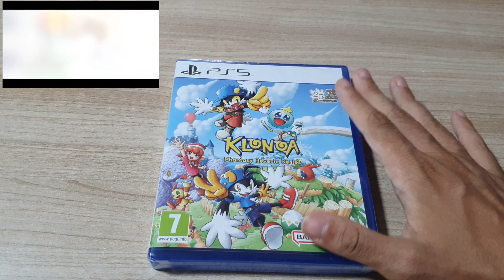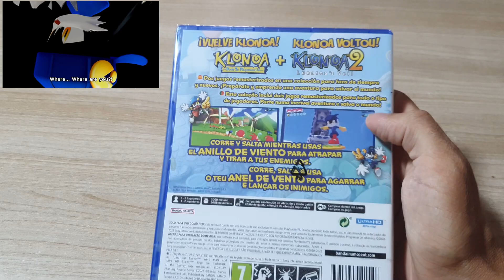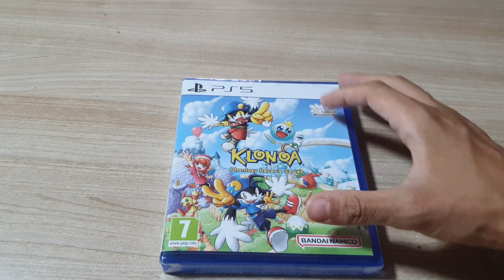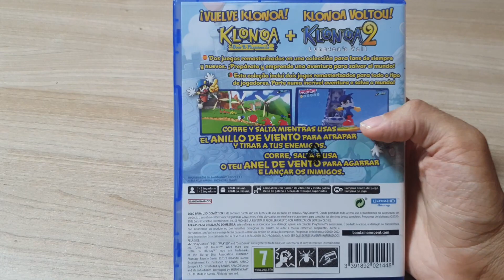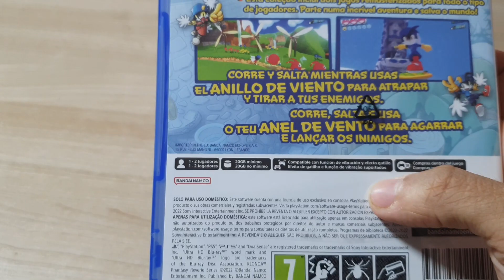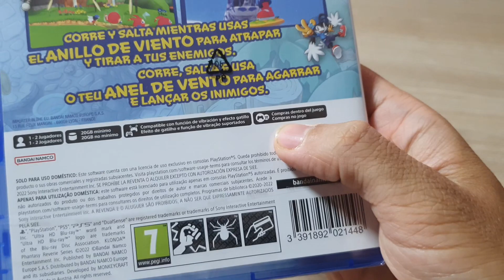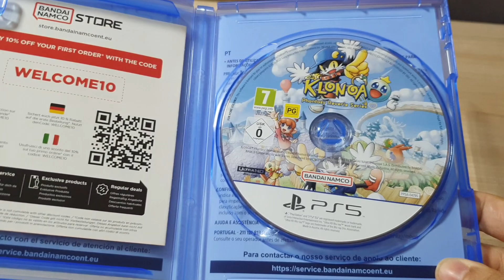UNBOXING | KLONOA PHANTASY REVERIE SERIES EN PS5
Os traigo el unboxing de KLONOA PHANTASY REVERIE SERIES EN PS5.

Si te a gustado el vídeo, regálame un LIKE.